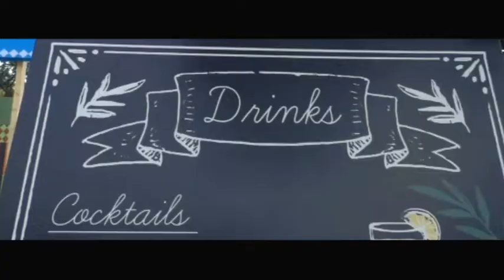Throwback to Edelweiss Palette 2018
Throwback to the 5th edition of the famous Art Walk for a Cause held in Delhi. EdelweissPalette2018 was definitely a day to remember filled with BeUnlimited moments. Here's a recap of all the highlights!